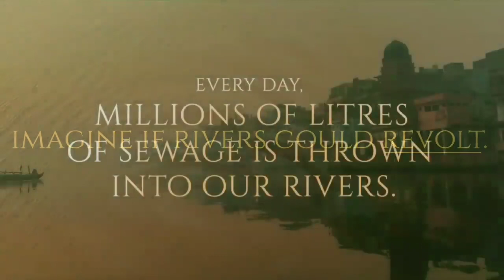If Rivers can revolt..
Keeping our rivers clean.